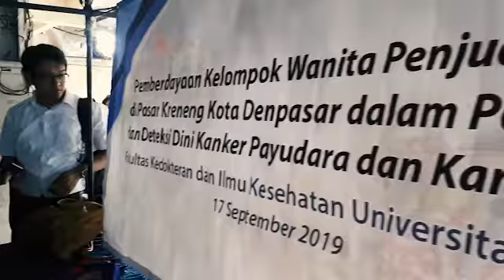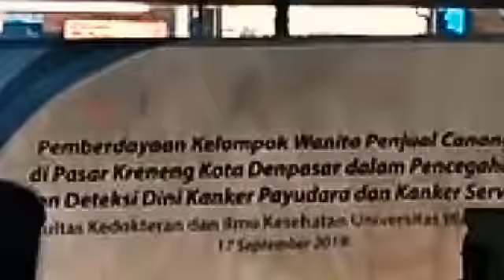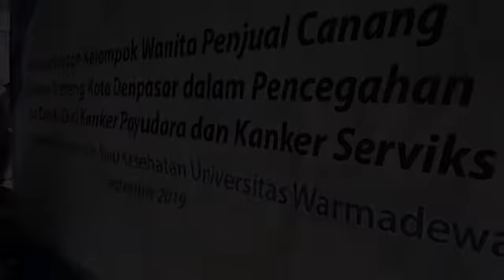PEMBERDAYAAN KELOMPOK WANITA PENJUAL CANANG DI PASAR KRENENG KOTA DENPASAR PENCEGAHAN KANKER SERVIK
Kanker payudara dan kanker serviks merupakan jenis kanker dengan prevalensi tertinggi pada wanita. Keduanya juga menjadi penyakit kanker dengan angka kematian tertinggi pada kelompok ini. Pengenalan penyakit kanker menjadi penting karena dalam upaya menurunkan kasus kanker baru diperlukan upaya pencegahan dan deteksi dini yang akan lebih mudah dilakukan ketika faktor risiko dan gejala kanker sudah dikenali. Oleh karena itu, pemberdayaan kelompok-kelompok di masyarakat dalam meningkatkan kesadaran dan pentingnya pengetahuan mengenai deteksi dini gejala dan tanda, serta langkah pencegahan kanker payudara dan kanker serviks sangat dibutuhkan. Anggota kelompok masyarakat yang diberdayakan diharapkan dapat menjadi kader yang dapat membantu program pemerintah dalam memberikan edukasi mengenai deteksi dini kanker payudara dan kanker serviks kepada anggota kelompoknya, kelompok masyarakat lain, serta keluarga kader. PKMS ini akan memberikan pelatihan kepada kelompok penjual canang di Pasar Kreneng Denpasar mengenai penyakit kanker payudara dan kanker serviks beserta bagaimana mendeteksi dini kanker tersebut.